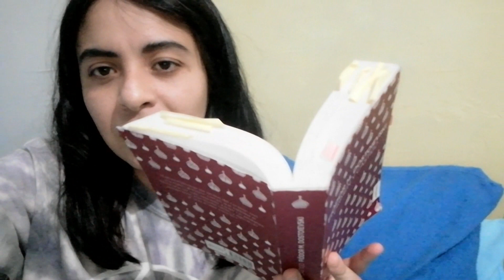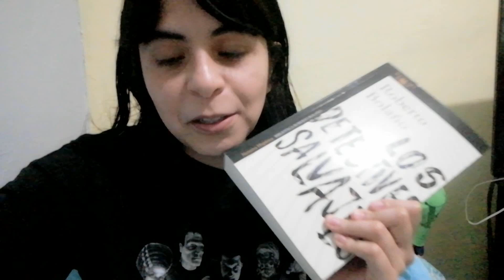Vlog marzo: Pocos libros pero muchas cosas bonitas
Hola, en este vlog en realidad hay pocas cosas sobre libros, de todos modos quise subirlo para tener un registro de las cosas bonitas que pasaron durante ese mes.